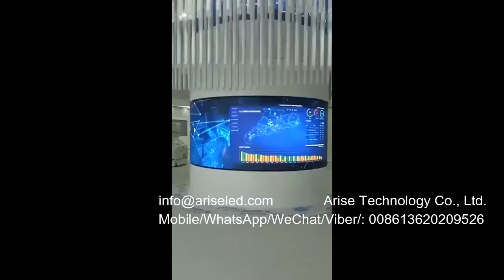SMD LED Flexible soft led module display for any shape LED display flexible round led display column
SMD LED Flexible soft led module display for any shape LED display flexible round led display column led display screen module flexible module,Soft Module Flexible Arbitrary Shape Curved LED Display Module,SMD LED-paindlik pehme LED-mooduli ekraan mis tahes kujuga LED-ekraanile, painduv ümmargune LED-ekraaniga LED-ekraaniga LED-ekraani moodul paindlik moodul, pehme mooduli paindlik suvalise kujuga kumer LED-ekraani moodul,SMD LED Elastyczny wyświetlacz z miękkim modułem LED dla dowolnego kształtu Wyświetlacz LED elastyczny okrągły wyświetlacz LED z wyświetlaczem LED moduł z wyświetlaczem elastyczny moduł, miękki moduł Elastyczny moduł wyświetlacza LED o arbitralnym kształcie,SMD LED Гнучкий м'який світлодіодний дисплей для будь-якої форми Світлодіодний дисплей гнучкий круглий світлодіодний дисплей з колонкою LED дисплей модуль гнучкий модуль, м'який модуль Гнучкий модуль світлодіодного дисплея довільної форми, вигнутий,SMD LED Paparan modul berteras lembut lembut fleksibel untuk sebarang bentuk paparan LED bulat fleksibel memimpin lajur paparan mengetuai modul skrin paparan modul fleksibel, Modul Lembut Fleksibel Bentuk Arbitrari Modul Paparan LED Melengkung,SMD LED Fleksibilni mekani LED modul za bilo koji oblik LED zaslon fleksibilni okrugli LED zaslon sa stupcem LED zaslon modul fleksibilni modul, meki modul Fleksibilni zakrivljeni LED zaslon proizvoljnog oblika,

Skype: ariseled;
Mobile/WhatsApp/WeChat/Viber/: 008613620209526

1.Outdoor Full Color LED Displays
1.1 Outdoor popular back service fixed installation
1.2 Outdoor front service fixed installation
1.3Outdoor Rental
P2.976/ P3.91/ P4.81/ P5.95
1.4Outdoor stadium perimeter
P5, P6, P6.67, P8, P10
2.Indoor Full Color LED Displays
2.1Indoor fixed installation
2.2Indoor Rental
P1.953/P2.604/ P2.976/ P3.91/ P4.81
3.Indoor Flexible Full Color LED displays
Small pixel pitch: P1.25/ P1.5625/ P1.579/ P1.667/ P1.86/ P1.875
4.Transparent Full Color LED displays

1.1. 户外常规固装
1.2. 户外快锁前后双维护固装
1.3. 户外租赁屏
1.4. 户外球场围圈
2.1. 户内固装
2.2. 户内租赁